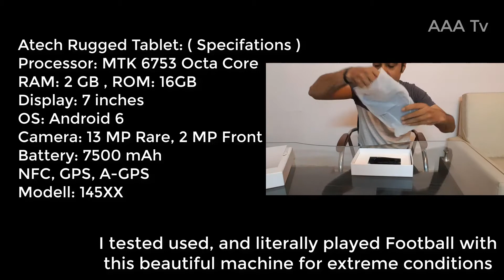Rugged Tablet - AstronTech